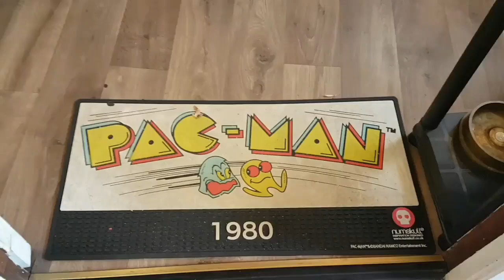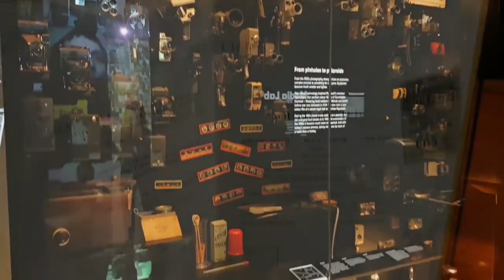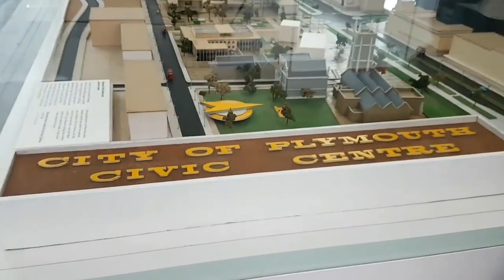Treasure hunt, Exploring The Box Plymouth. Once Upon a Shop Collectors Cabin. All Things Collectable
Once upon a shop named Collectors Cabin, which was located in the Historic Barbican area of Plymouth UK from 2019 until 2022.

Unfortunately the physical shop closed in 2022 and I went back to full time work and Collectors Cabin was put on the shelf. I now feel its a good time to introduce the shop again focusing on Upland collectors items starting with FIFA Football NFT Legits.

During the time of the Upland Metaventure shop application I will add videos of what was the physical shop and the adventures on the way.

The shops 1st New location will be Rio de Janeiro in the Upland Metaverse subject to approval.

Please note the items displayed in the physical shop are no longer available.